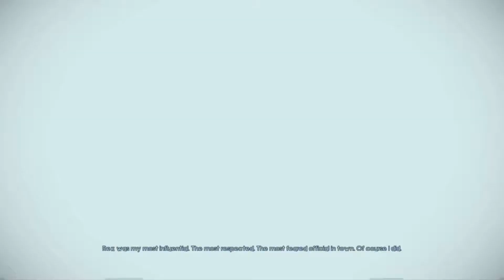Murdered Soul Suspect Museum Return/Finale Walkthrough